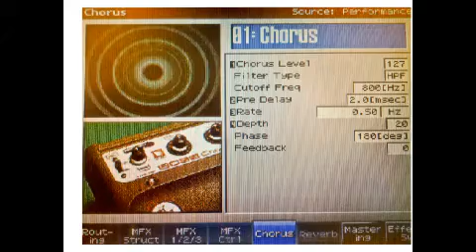Beat 406 0000219 Snippet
I love the Hip-Hop feeling this one gives. All beats are for sale. Hit me with a price. INBOX ONLY.